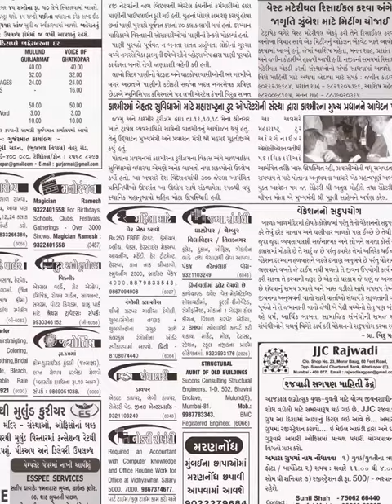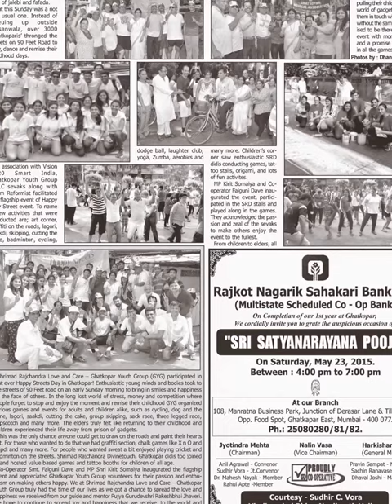VOICE OF GHATKOPAR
Ghatkopars leading newspaper